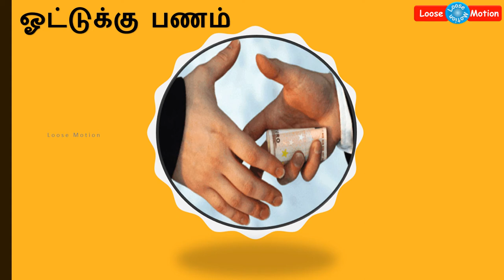ரஜினிகாந்துடன் அரசியல் கூட்டணிக்கு வாய்ப்பே இல்லை | Actor Kamal Haasan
Please watch this video which is about Harvard Kennedy School speech of Indian Actor Hamal Haasan. He said that he will not do alliance with Actor Rajinikanth if he is using Kaavi Arasiyal (BJP).